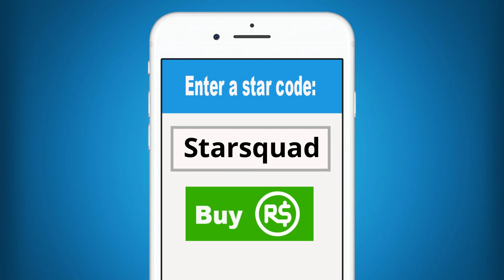Roblox | Hide Vs Seek!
Molly loves the Roblox Hide N Seek Games. In this version it is called Hide VS Seek. Will she be a hider or a seeker and will she win?